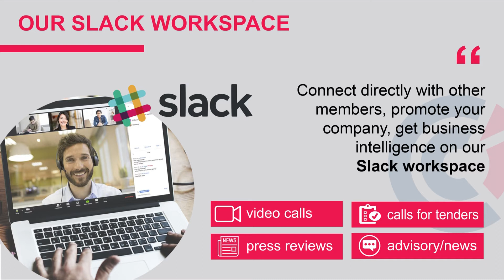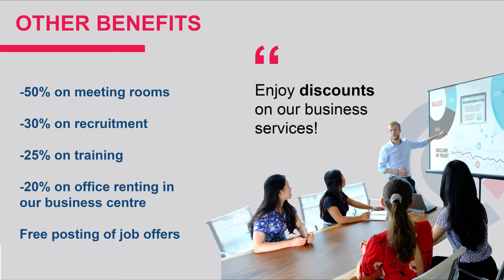Join CCI France Myanmar's Business Community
Join our business community! You will extend your network, find new partners, promote your company and get many benefits included for free: access to our Slack workspace to contact other members directly, access to all our events, communication packages, discounts on training, and so much more.

ကျွန်ုပ်တို့ရဲ့ Business Community မှာ ဒီနေ့ပဲ အသင်းဝင်တယောက်အဖြစ်ပါဝင်လိုက်ပါ။
သင့်လုပ်ငန်းအတွက် အဆက်အသွယ်များ၊ ပါတနာအသစ်များကို ရှာတွေ့နိုင်သည့်အပြင် သင့်ကုမ္ပဏီကိုလည်း လူအများသိအောင်ကြေငြာနိုင်ပါသေးတယ်။ ဒါ့အပြင် အခြားသောအသင်းဝင်များနှင့် သင်ကိုယ်တိုင် တိုက်ရိုက် ဆက်သွယ်နိုင်တဲ့ Slack Workplace, ကျွန်ုပ်တို့ အသင်းမှ စီစဉ်သော Event အားလုံးကို တက်ရောက်နိုင်ခွင့်၊ Training များတက်ရောက်ရန်အတွက် အလိုအလျောက် Discount ရရှိခြင်း အစရှိသော အခြားသောခံစားခွင့်များကိုလည်း အသင်းဝင်ဖြစ်ရုံနဲ့ အခမဲ့ ရယူနိုင်ပါတယ်။ စောင့်မနေပါနဲ့တော့။ အခုပဲ အသင်းဝင်ဖြစ်ဖို့ ကို အီးမေးပေးပို့ဆက်သွယ်စုံစမ်းလိုက်ပါ။